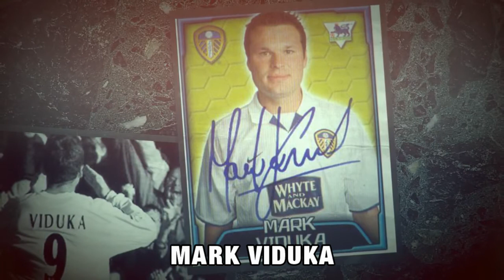Mark Viduka Song (Lyrics)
I just added the lyrics.

Melody: Leonard Cohen
Lyrics: Alistair Griffin
Visuals: Dougiejam